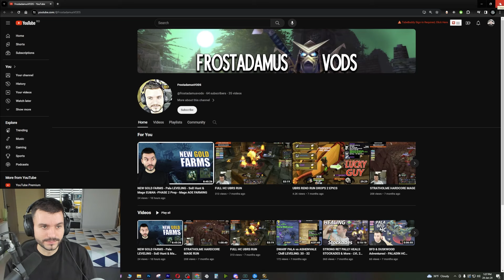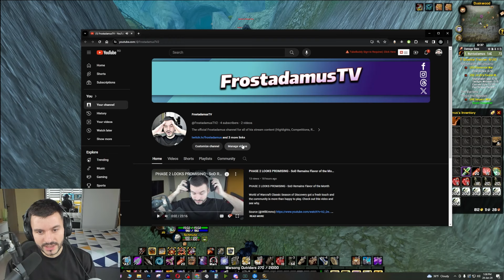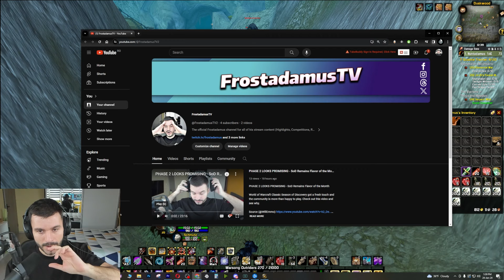IT FINALLY DROPPED! One of the BEST LOOT IN BFD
The Adventures of Frostadamus in classic wow Hardcore and more, from leveling to gold grinds, from Raids to PVP!